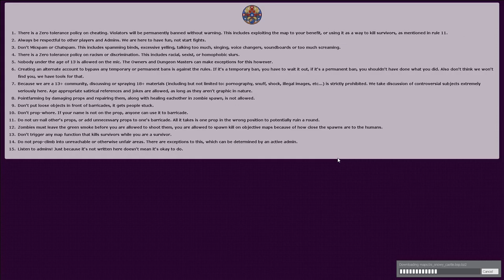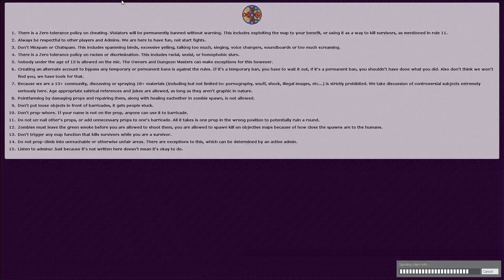Garry's Mod 02 18 2015 19 46 40 38 1